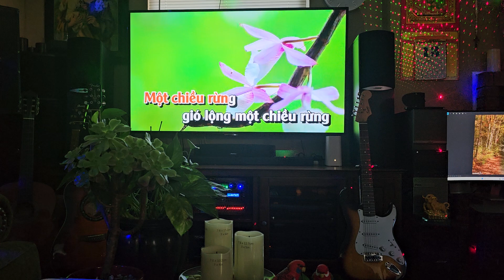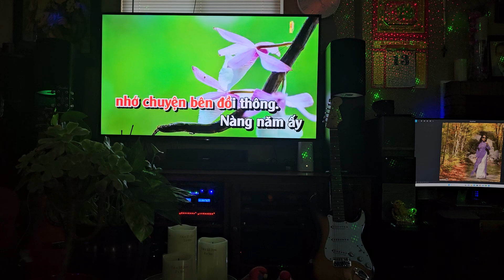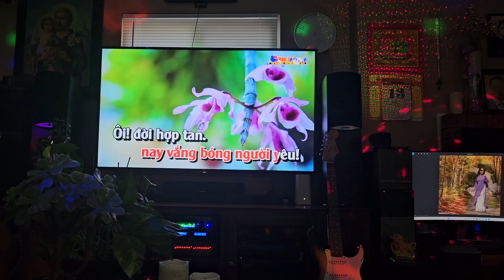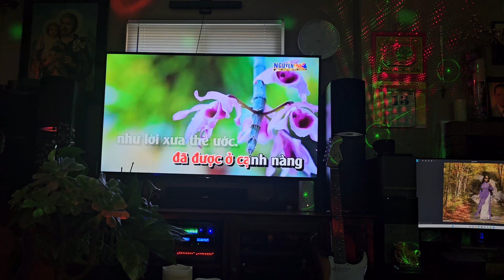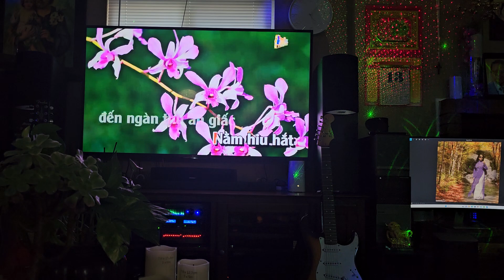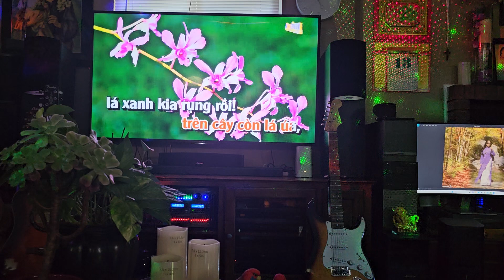* Đồi Thông Hai Mộ.